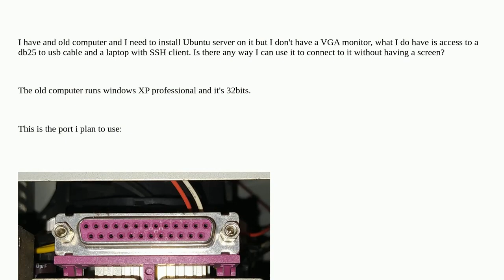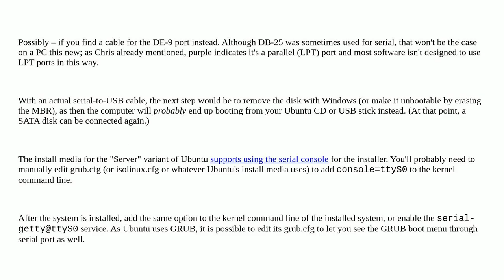How to connect to a computer with db25 without screen?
A special thanks goes out to the community

  ubuntu serial-port windows-xp